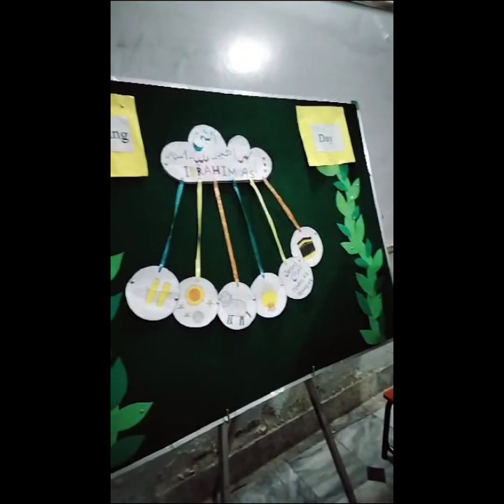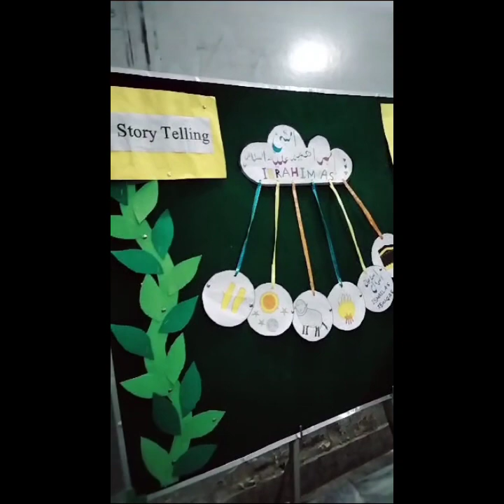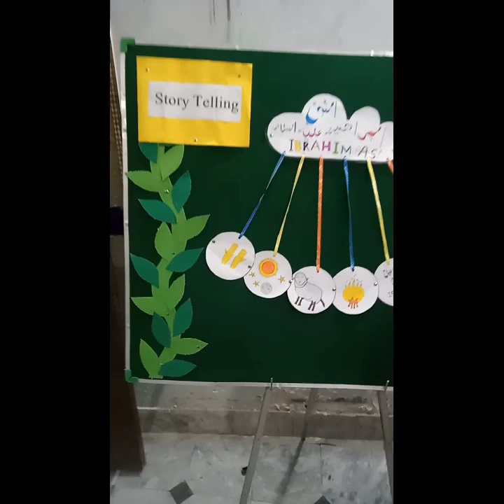Summer camp 2nd day story telling Day junior section 19 July 2023@ElixirInternationalSchool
kids story
kids stories
kids
for kids
story teller for kids
story time for kids
kids hut
story telling for kids
the story of job for kids
story telling games for kids
story
story telling
kids stories
kids
kids story
storytime
mindfulness for kids
read alouds for kids
picture books for kids
preschool books for kids